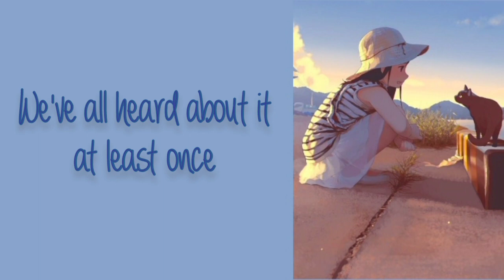Closed Ending - SHAUN / ENG Lyrics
•Song tittle: Closed Ending
•Artist: SHAUN

Listen ad-free with YouTube Premium
Song
Closed Ending
Artist
SHAUN
Album
Closed Ending
Licensed to YouTube by
WMG (on behalf of Dctom)